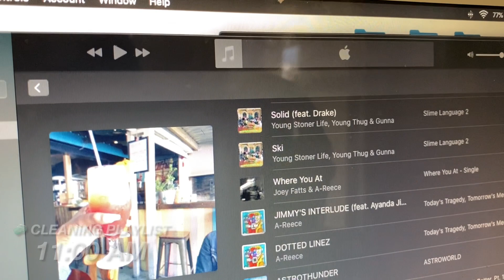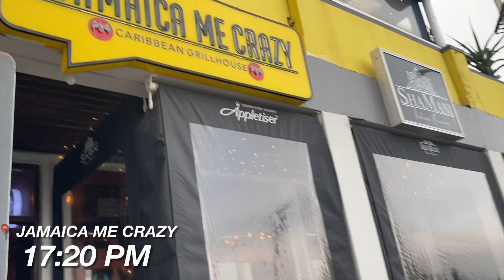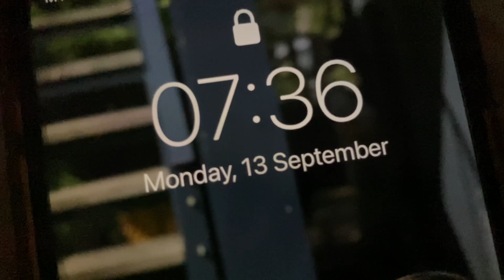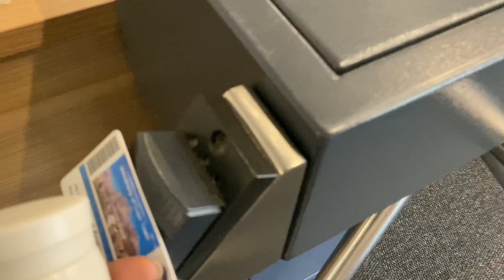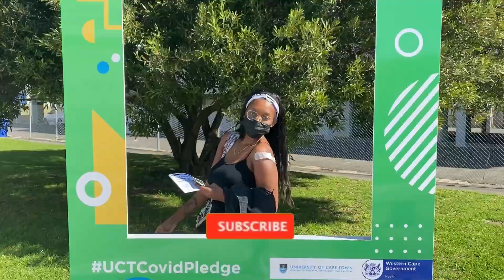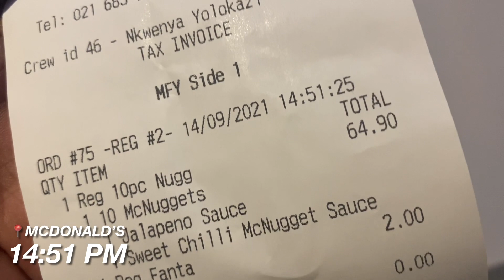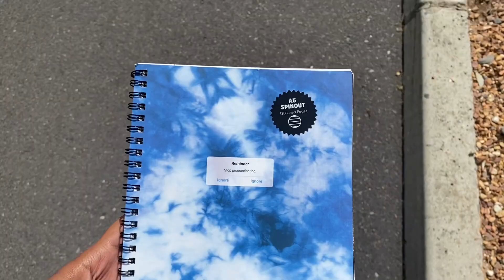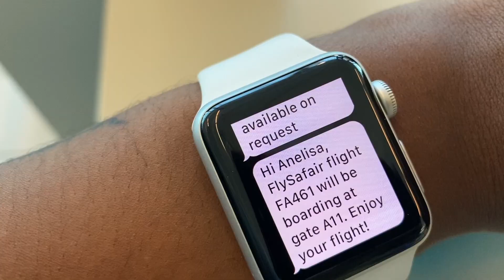UCT STUDENT VLOG: LAW SCHOOL, HAPPY HOUR, GETTING VAXXED & FLYING TO KZN 🤍 | South African Youtuber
HEYYY A TEAM 🤍 I hope you enjoy watching this vlog as much as I enjoyed filming it!